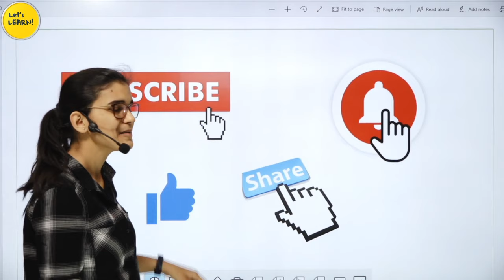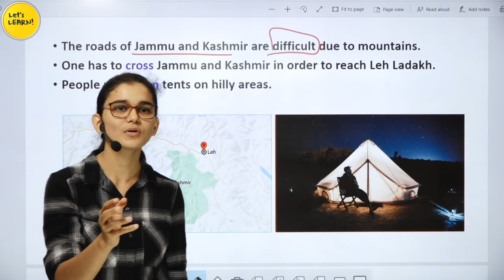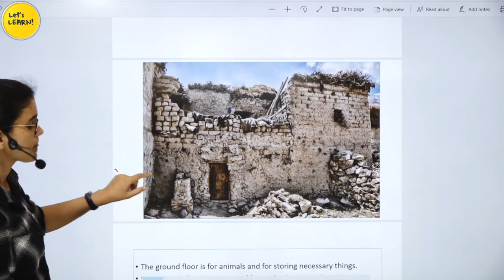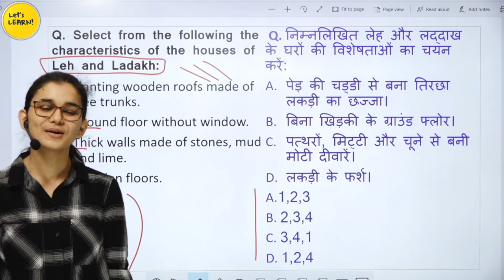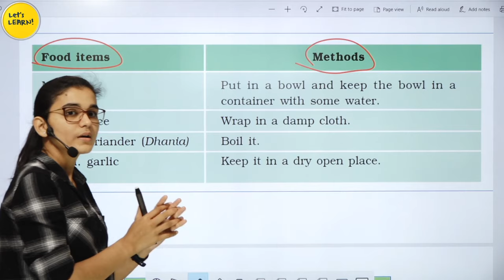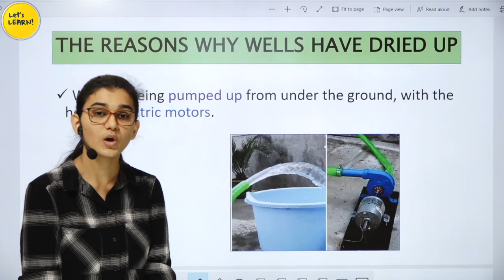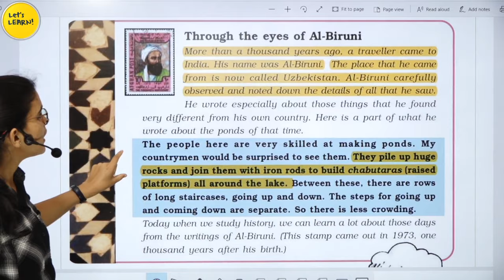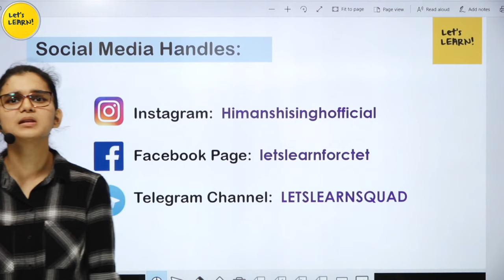Target CTET-2020 | Environmental Studies (EVS) by Himanshi Singh | Class-09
1. NIOS Videos by Himanshi Singh

2. CDP Chapters for CTET

3. All Teaching Methods in One Video

4. Learning Disabilities for CTET/KVS

5. EVS Live Sessions for CTET/UP-TET/KVS

6. EVS NCERT Final Revision in 3 videos

7. English Pedagogy Live Sessions

8. Hindi Pedagogy Live Sessions

10. All Important theories of CDP in one video

11. Important CDP live regarding all the concepts for CTET

12. CDP Questions for CTET/KVS/HTET/REET

1. EVS PDF in English

2. EVS Pdf in Hindi Shared by Mahesh Chandra

3. Science notes for CTET & KVS Shared by SaiKrishna

Links of Amazon & Flipkart:

1. Saroha Publication EVS Book

2. CTET English Pedagogy Book

3. R.Gupta Practice Set

4. Pearson Publication CDP